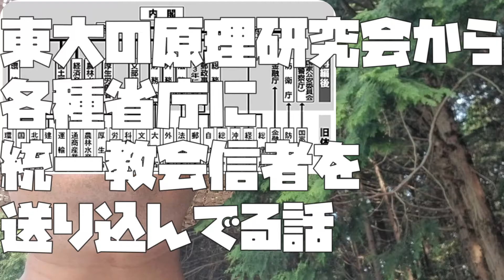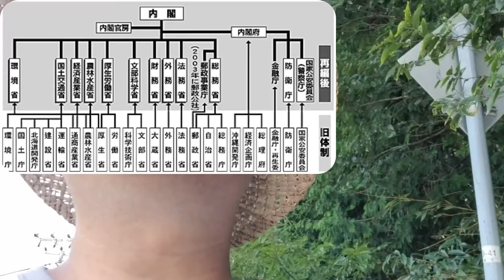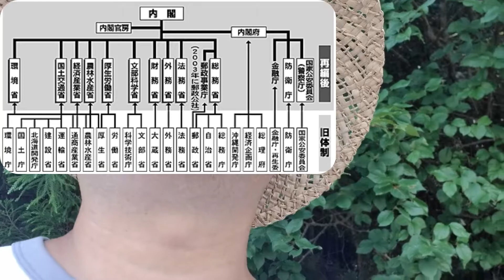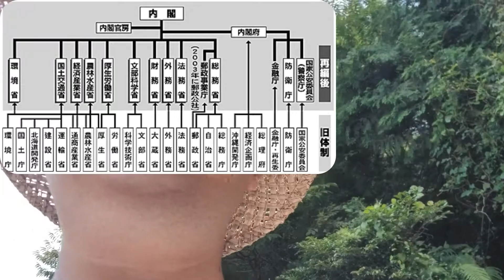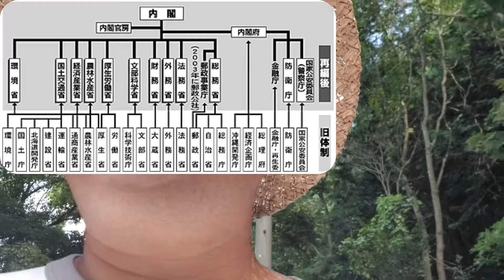【あたおかやしま】東大の原理研究会から日本の中枢の各種省庁に統一教会信者を送り込んでる話【 a0487】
東大生は国の官僚になる人物が多いので
特にCARP原理研究会がちからを入れて勧誘してたので
勉強がよくできてもひっかかるので
日本の中枢各種省庁にも反日の統一教会信者がたくさんいるわけで

The story of sending Unification Church members to various central ministries and agencies in Japan
将统一教会成员派往日本各中央部委和机构的故事
История отправки членов Церкви Объединения в различные центральные министерства и ведомства Японии.